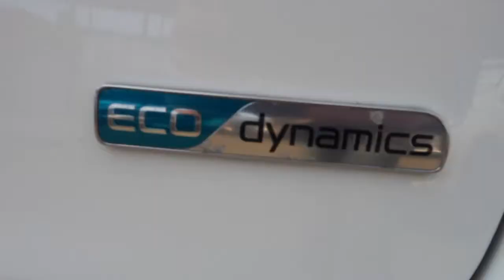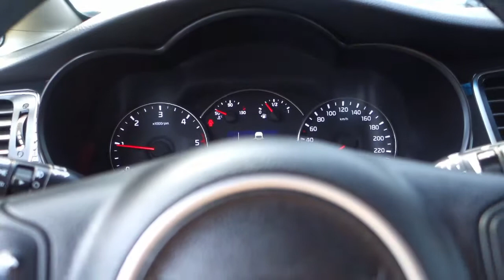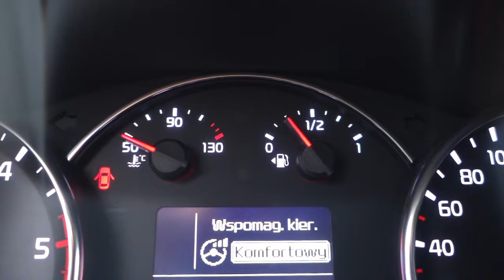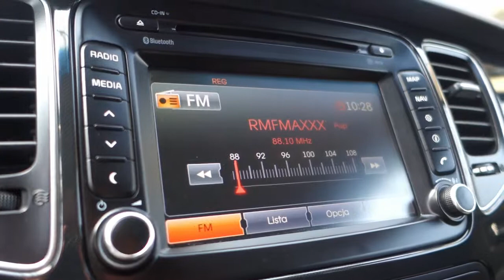KIA Carens IV 1.7 CRDi (141 KM) Nawigacja+LED+Kamera Cofania [ Auto Centrum Bracia Sikora ]